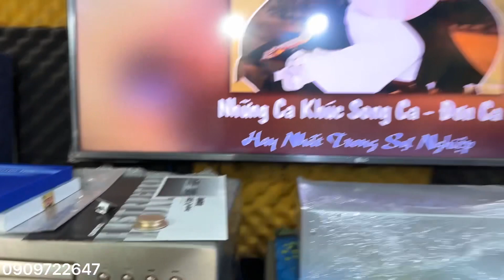30/3 CD Denon 1650SE DAC 32bit …!Giá iu